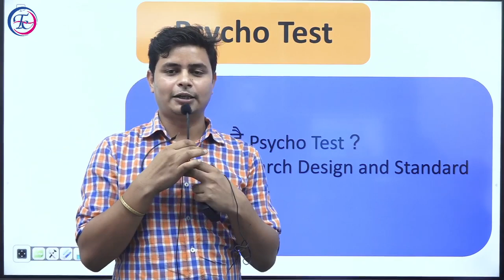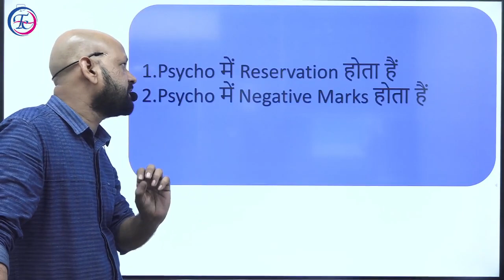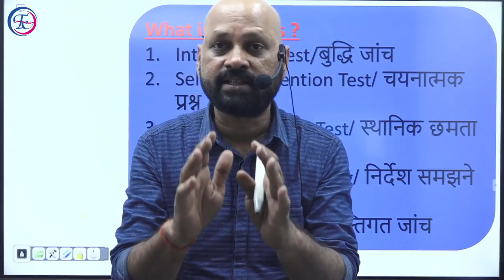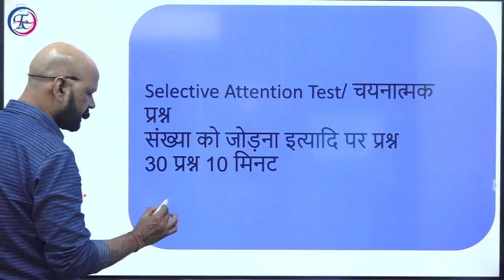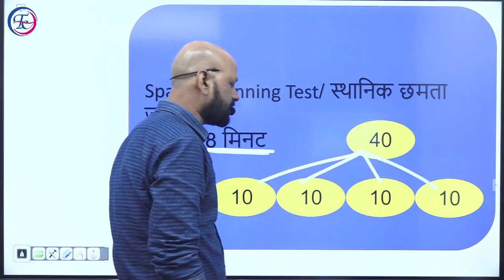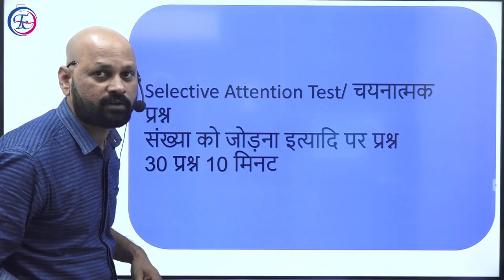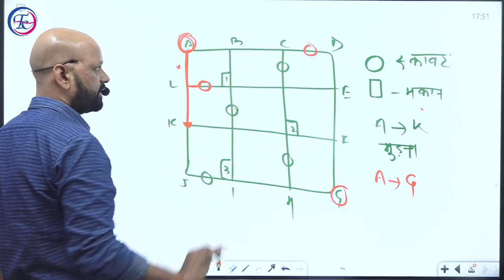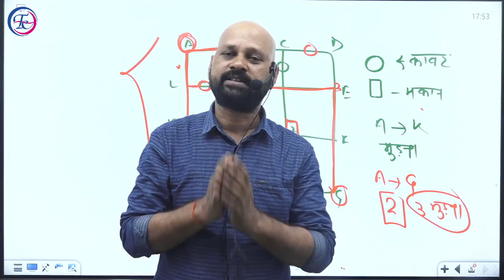RAILWAY PSHYCO TEST | कैसा होता है स्टेशन मास्टर का सायको टेस्ट | New Batch Intro 🔥 RG GAUTAM SIR